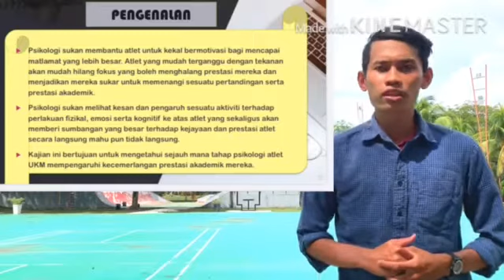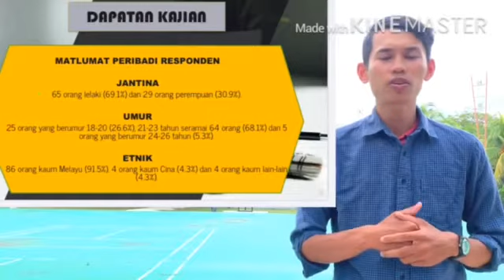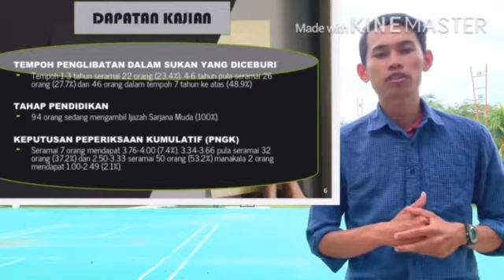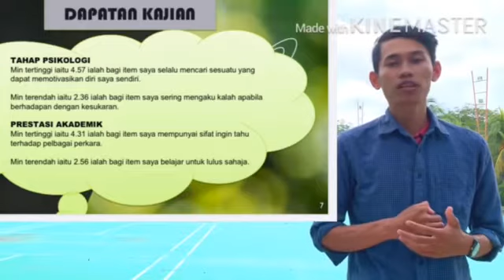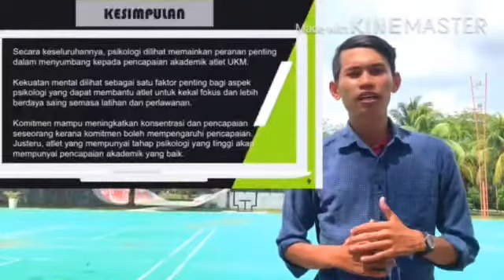Simposium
Hubungan Tahap Psikologi dengan Prestasi Akademik Atlet UKM